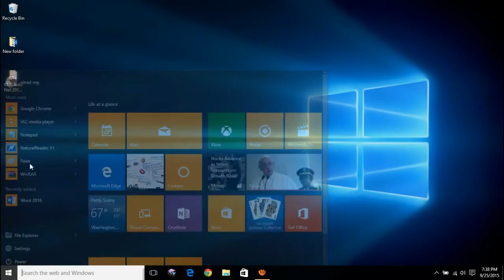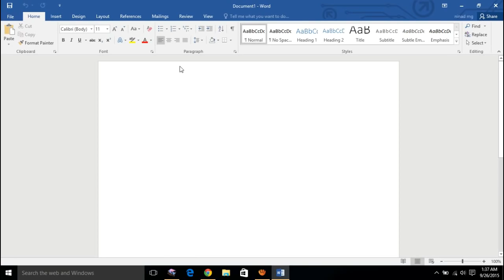How To Activate Microsoft Office 2017 Official | Using KmsAuto Net | Easy and 100% working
Watch this video & see How to Activate MS office 2016 Permanently using kmspico activator or product key.
The method is very simple and easy. It takes only 3 to 4 minutes.
Follow the instructions shown in the video.
For those who are facing problems, comment your issues and i will reply asap.